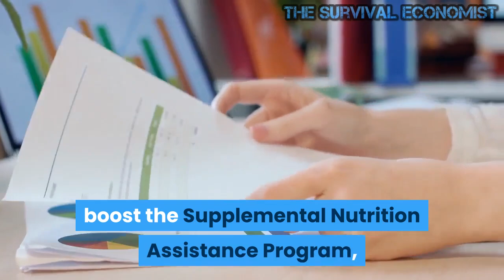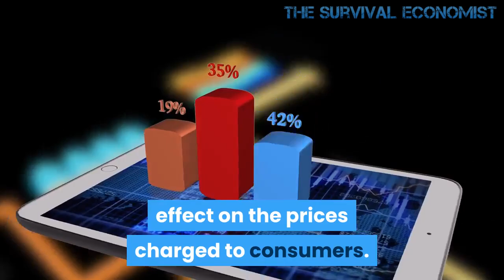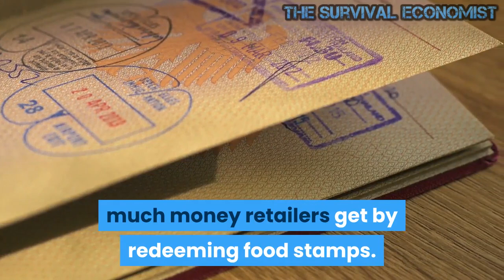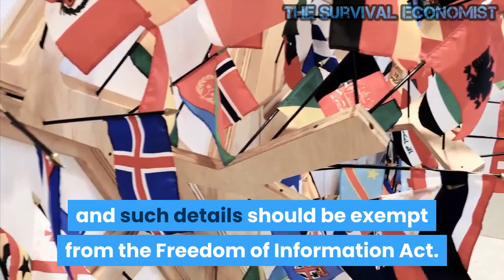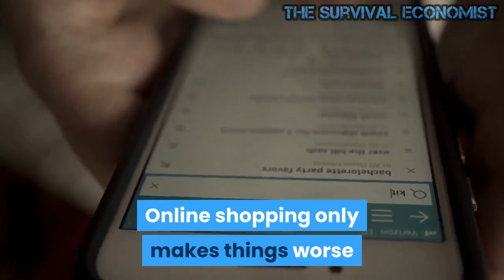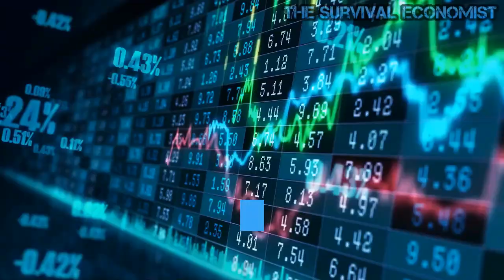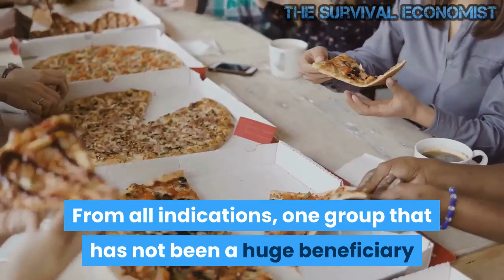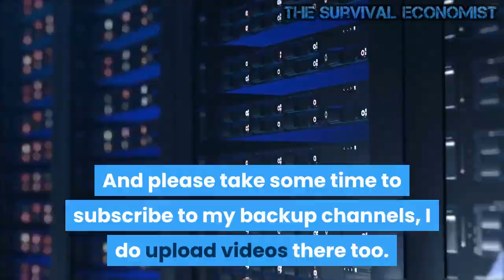Food Stamp Increase Means Higher Food Prices For All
With the stock market banging out new record highs each day and so many jobs available, it is odd the Biden Administration feels the need to boost the Supplemental Nutrition Assistance Program, or SNAP by 25 percent. This constitutes the largest single increase in the program’s history. This significant and permanent increase in benefits will be available indefinitely to all 42 million SNAP beneficiaries.
The increase is projected to cost taxpayers an additional $20 billion per year. It coincides with the end of a 15 percent boost in SNAP benefits that was ordered as a "pandemic protection measure." Agriculture Secretary Tom Vilsack said the change means the U.S. “will do a better job of providing healthy food for low-income families.” It will move the amount of the average monthly per-person benefits for qualified recipients from $121 to $157. Never think for a moment this is all about feeding the poor, it is also about pumping up the GDP and profits of many big companies.